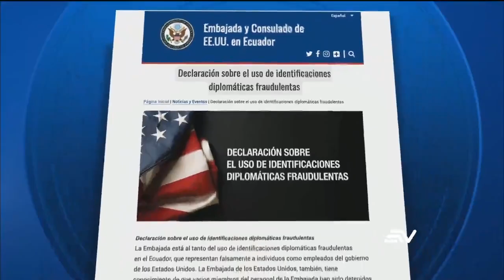Piden explicaciones sobre agentes metropolitanos de Quito